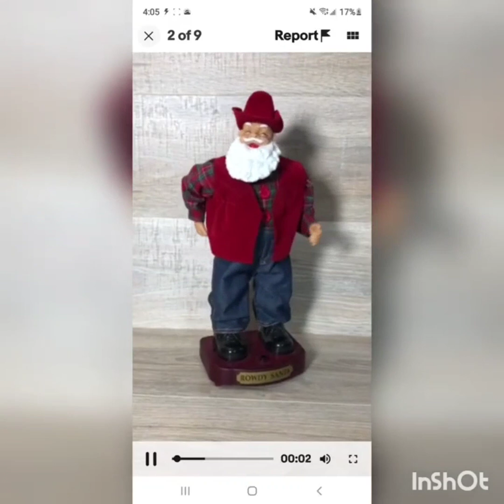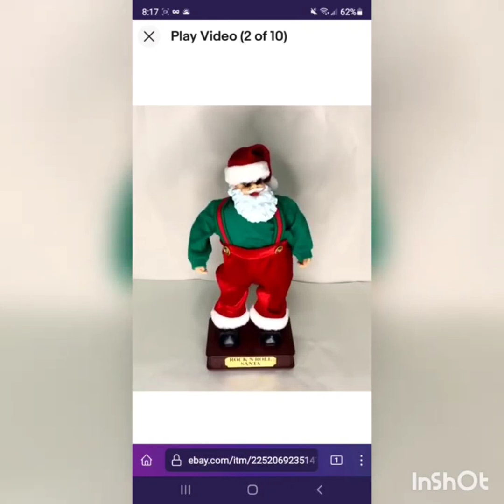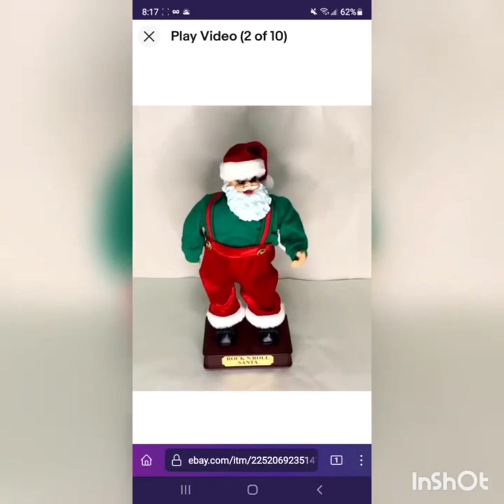tl toys santa montage part 10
reuploaded because again I missed one

so anyways shout-out to @animatronicfan9035 for the first video because I don't think he ever made a video of it yet, this makes me think it probably got destroyed and thrown out like his other stuff so who knows

so here is the last of this series